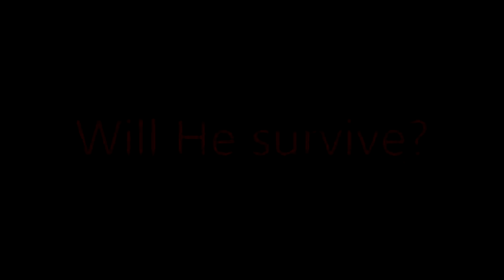COMMUNITY CHALLENGE #1 LAST MAN ON EARTH PART 2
Zombie apocalypse? where? I don't see it? I AIN'T WORRIED 'BOUT NOTHIN'!

1. The challenge has to be doable, no complete every mission on skyrim type or finish five nights at freddy's 2 on max difficulty,
I'm aiming for fun, not pain here.

2.You have to be a subscriber, not much point taking on a challenge when your not going to stick around for the end result.

3.Please leave all suggestions for the next challenge on the last challenge video

now I'm not sure how I'm going to pick out the winners as yet but I'm sure, liking and sharing the good name of the channel will earn you brownie points :P

Song: Orion